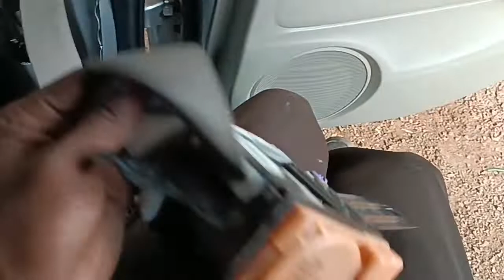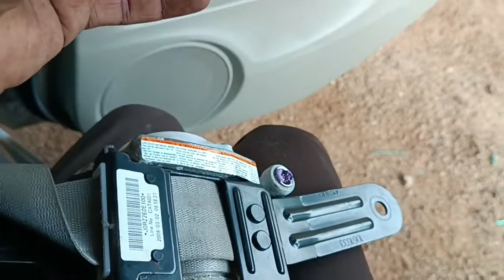honda City airbag blast seat belt lock how to repair malayalam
honda City airbag blast seat belt lock how to repair